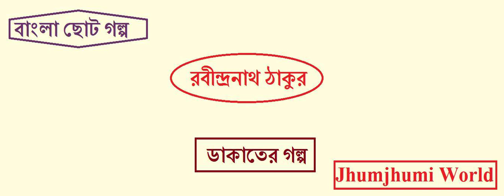ডাকাতের গল্প ||রবীন্দ্রনাথ ঠাকুর